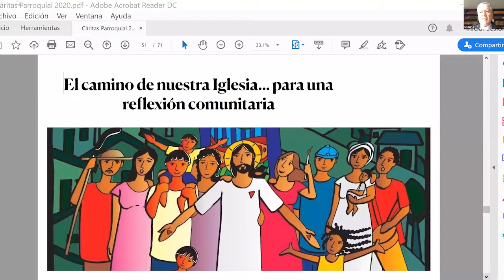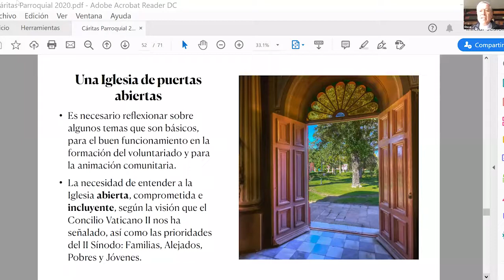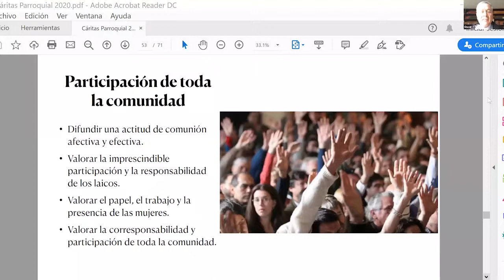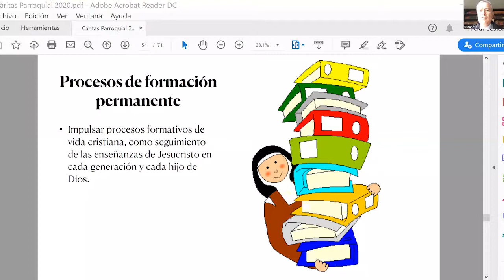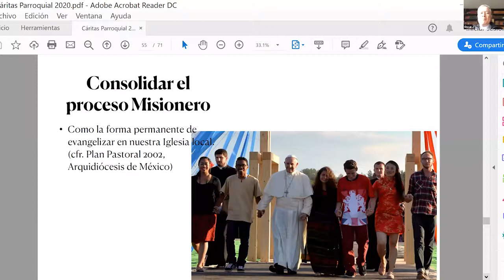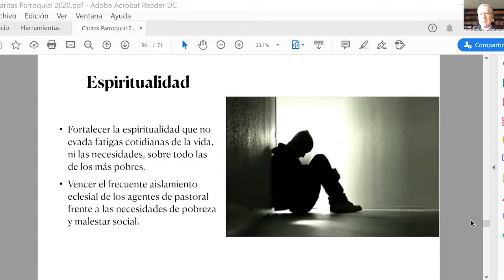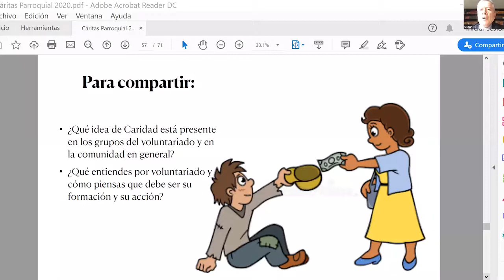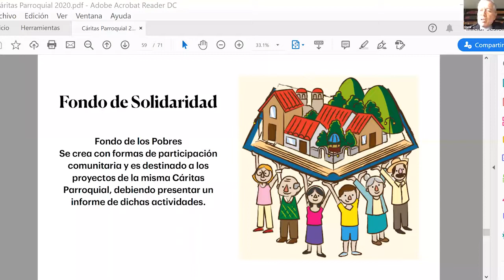Sesión 6 Taller de Formación de Cáritas Parroquiales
Impartido por el Pbro. Óscar Arias Bravo, Presidente de Cáritas Ciudad de México